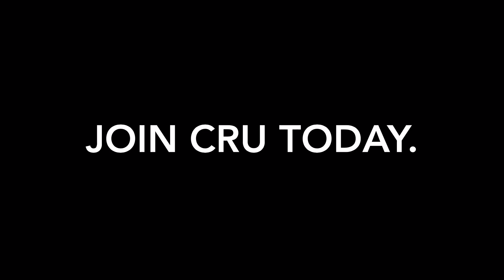Roblox - Join CRU Today! | Military Simulator 2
Hey, my little cubs! Welcome back to another Military Simulator video. Today I will be showing you what your duties are and what your perks are if you tryout for CRU.

Edited By: Lion Knight

🔔LINKS MORE RELATED TO MY VIDEOS🔔

ABOUT MY CONTENT (short)
ABOUT MY CONTENT (long)
Hey there, I’m Lion and I usually make gaming videos that frequently involve Roblox. I do play other games like Minecraft, Terraria, Fortnite, etc. I don’t usually play Fortnite on this channel, I play it on mobile on my second channel which are in the links above! I used to do small videos about Minecraft and now I’m reintroducing it in series with my friends. With Terraria, I’ve restarted making videos on it, mostly because it finally got the update. Most of the videos posted are child friendly.

🤖LINKS RELATED TO SOCIAL MEDIA🤖

🎵Music🎵

Yup that’s about it, enjoy the video!!!